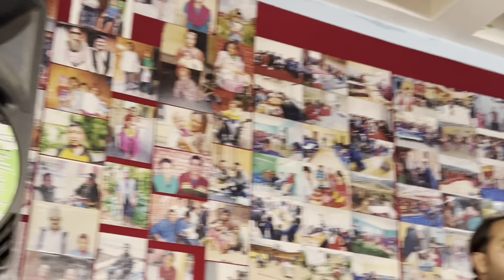Missed Christian leader Late Bikash Adhikari | Christian social worker